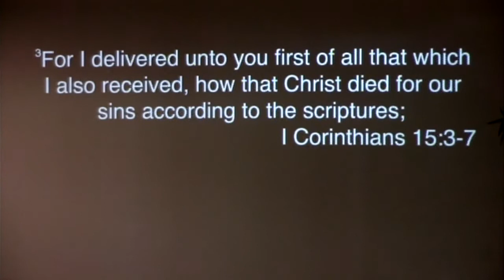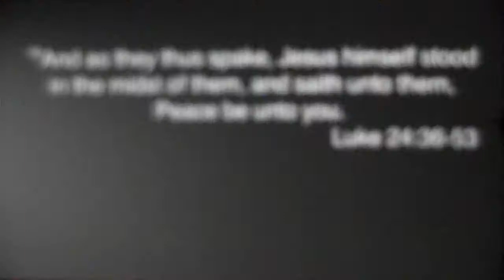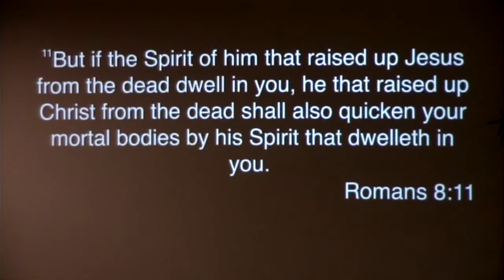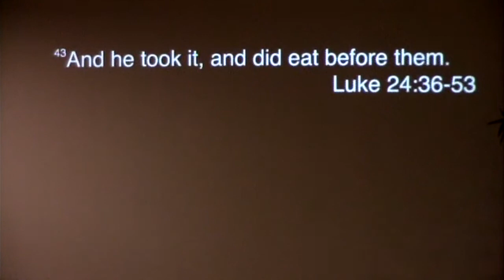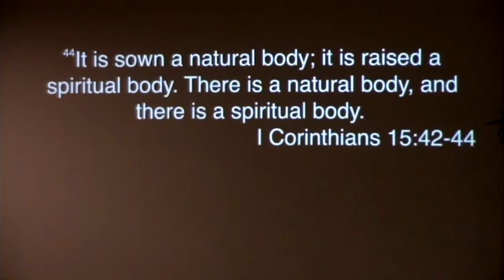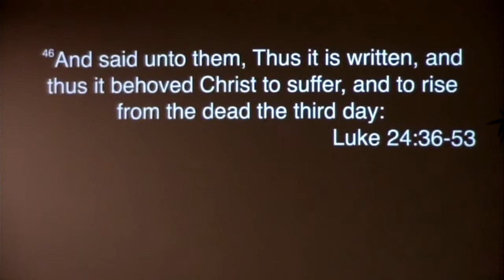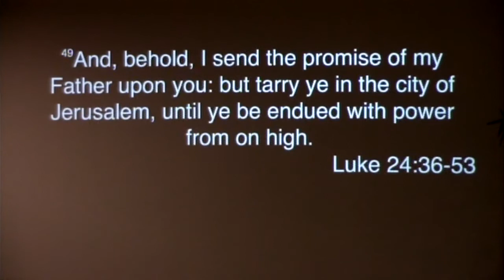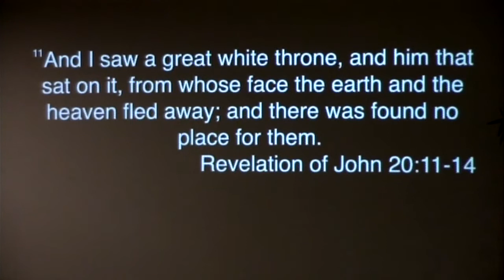Luke 24:36-53 || Calvary Chapel Stroudsburg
Luke 24:36-53

36 And as they thus spake, Jesus himself stood in the midst of them, and saith unto them, Peace be unto you.

37 But they were terrified and affrighted, and supposed that they had seen a spirit.

38 And he said unto them, Why are ye troubled? and why do thoughts arise in your hearts?

39 Behold my hands and my feet, that it is I myself: handle me, and see; for a spirit hath not flesh and bones, as ye see me have.

40 And when he had thus spoken, he shewed them his hands and his feet.

41 And while they yet believed not for joy, and wondered, he said unto them, Have ye here any meat?

42 And they gave him a piece of a broiled fish, and of an honeycomb.

43 And he took it, and did eat before them.

44 And he said unto them, These are the words which I spake unto you, while I was yet with you, that all things must be fulfilled, which were written in the law of Moses, and in the prophets, and in the psalms, concerning me.

45 Then opened he their understanding, that they might understand the scriptures,

46 And said unto them, Thus it is written, and thus it behooved Christ to suffer, and to rise from the dead the third day:

47 And that repentance and remission of sins should be preached in his name among all nations, beginning at Jerusalem.

48 And ye are witnesses of these things.

49 And, behold, I send the promise of my Father upon you: but tarry ye in the city of Jerusalem, until ye be endued with power from on high.

50 And he led them out as far as to Bethany, and he lifted up his hands, and blessed them.

51 And it came to pass, while he blessed them, he was parted from them, and carried up into heaven.

52 And they worshipped him, and returned to Jerusalem with great joy:

53 And were continually in the temple, praising and blessing God. Amen.